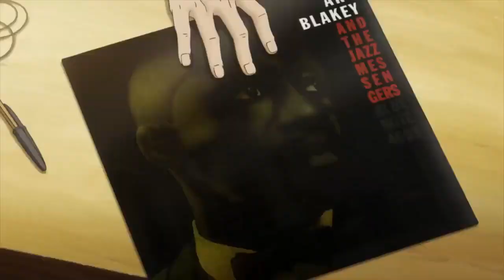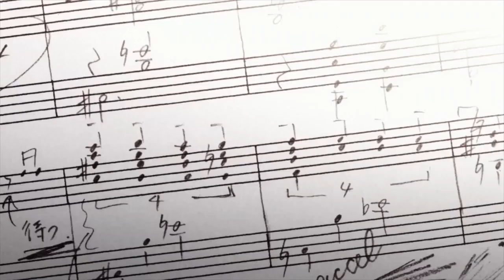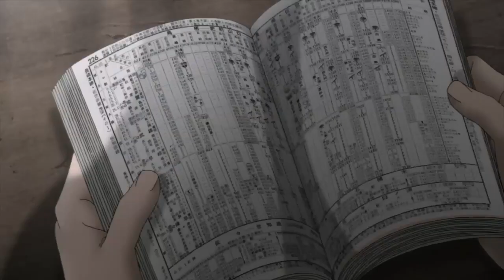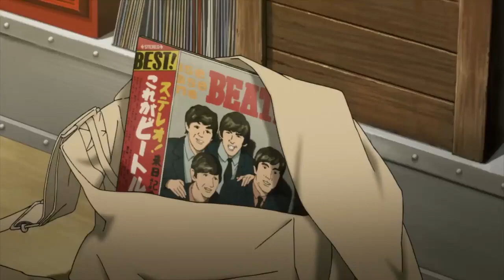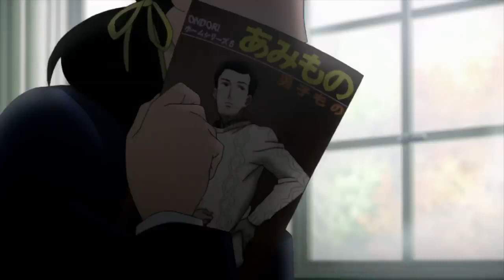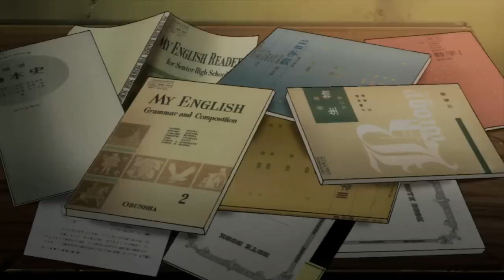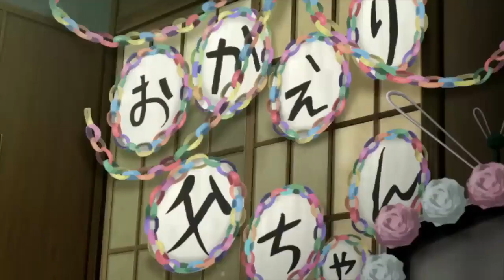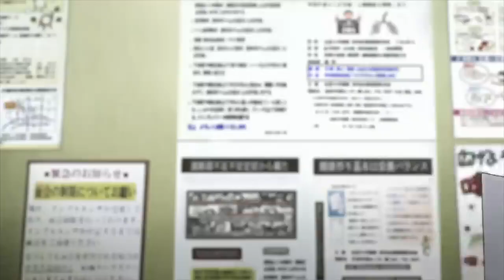Kids on the Slope Episode 1-12 English Dubbed HD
Kids on the Slope: A Journey of Music, Friendship, and Self-Discovery
Kids on the Slope, a coming-of-age story set in 1966 Japan, follows Kaoru Nishimi, a bookish and introverted high school student who relocates due to his father's work. Thrust into a new environment, Kaoru struggles to find his place. This all changes when he encounters Sentarō Kawabuchi, a rebellious classmate with a rough exterior and a passion for jazz drumming.

Despite their initial differences, Kaoru and Sentarō bond over their shared love of music. Sentarō introduces Kaoru to the vibrant world of jazz, a genre that ignites a passion within him. Kaoru, trained in classical piano, embarks on a journey to learn and play jazz, finding solace and expression in its dynamic and free-flowing nature.

As they learn and grow together musically, Kaoru and Sentarō form a deep friendship. Their journey isn't without its challenges, as they navigate the complexities of adolescence, family expectations, and societal pressures. The story delves into themes of self-discovery, acceptance, and the power of music to connect and heal individuals from different backgrounds.

Additional details:

The story is set against the backdrop of 1960s Japan, showcasing the cultural and social landscape of the era.
The series heavily features jazz music, with beautifully animated performances that capture the energy and passion of the genre.
It explores themes of friendship, first love, and the pursuit of dreams.
The story exists in multiple forms:
A manga series written and illustrated by Yuki Kodama, published from 2007 to 2012.
A critically acclaimed anime series directed by Shinichiro Watanabe and produced by MAPPA and Tezuka Productions, released in 2012.
A live-action film adaptation released in 2018.

If you're looking for a coming-of-age story filled with music, friendship, and emotional depth, Kids on the Slope is a must-watch or read